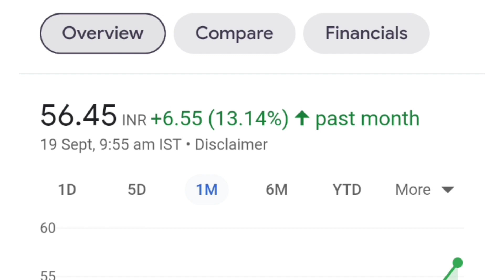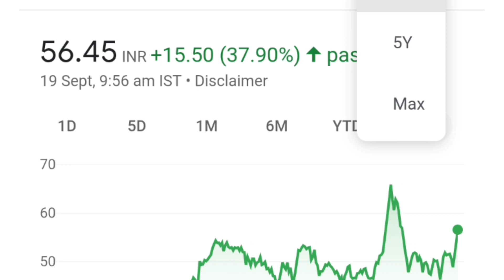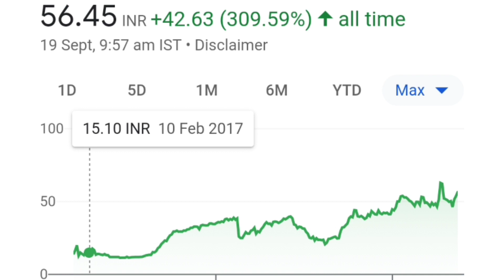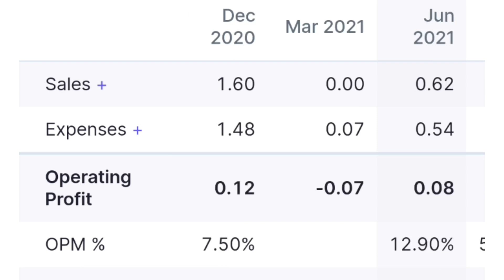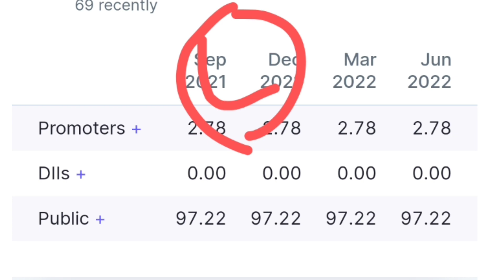osiajee texfab share latest news| osiajee texfab news today| osiajee texfab share target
osiajee texfab Ltd share latest news today osiajee texfab
osiajee texfab share latest news
osiajee share osiajee share price
osiajee share latest news
osiajee share latest news today
osiajee share news